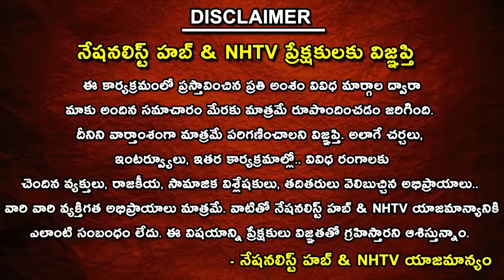Is Ajit Doval retiring..? | NSA | Modi | Nationalist Hub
Our Company account details :
IFSC Code: HDFC0008045